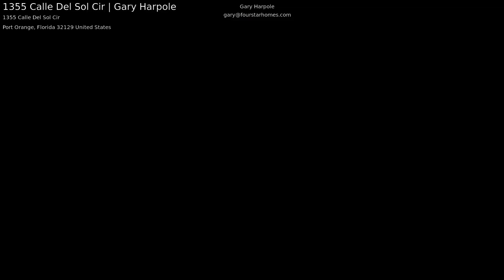1355 Calle Del Sol Cir | Gary Harpole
SUPER FLOOR PLAN -FURNISHED - BEAUTIFUL MOVE-IN READY IN LA COSTA VILLAGE!

 This large 2 bedroom 2 bath home has an eat in kitchen, newer carpet throughout and tile in kitchen and bathrooms. Tastefully furnished. Master bath has a double vanity and soaking tub. The roof and A/C were replaced in 2011. A large screened in porch to enjoy! Home warranty included and a 4 pt inspection!